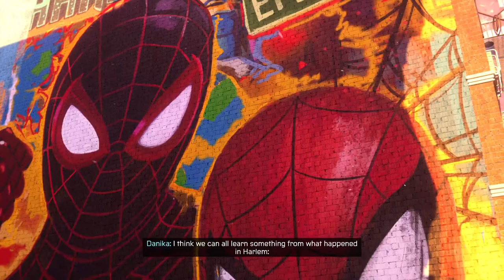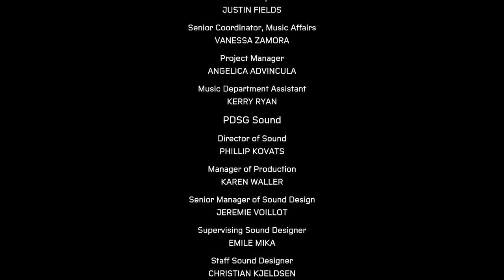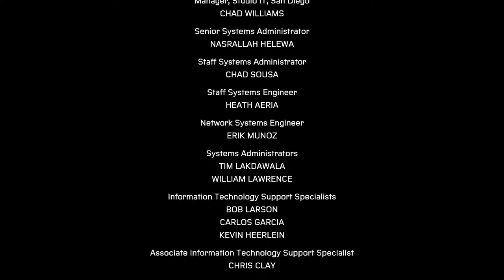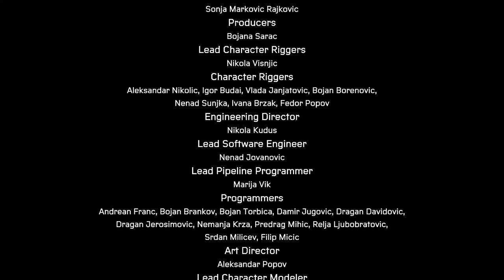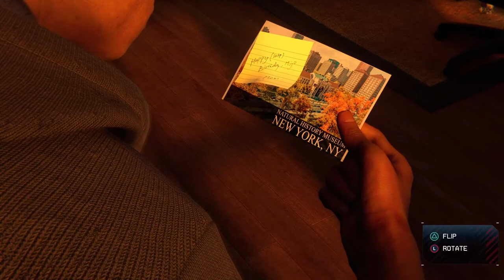Playing spiderman miles morales new game+ finale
i have discord